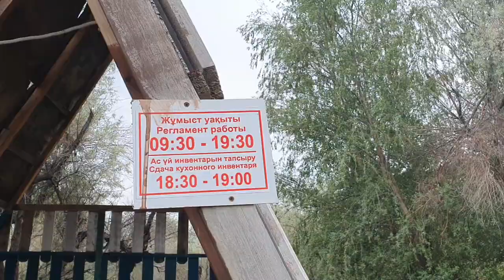База отдыха Алтын-Сазан в Атырау. май 2023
небольшая экскурсия по базе отдыха Алтын Сазан в Атырау. В мае месяце самая лучшая пора съездить на природу. недалеко от города, есть ровная асфальтовая дорога.